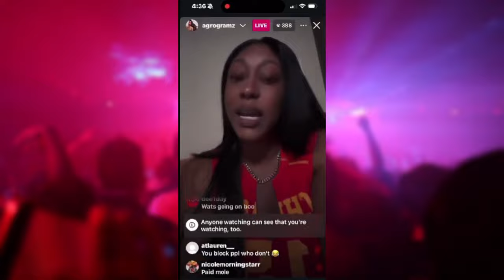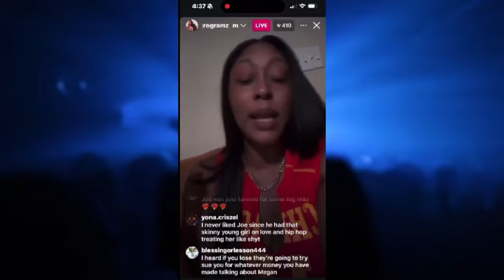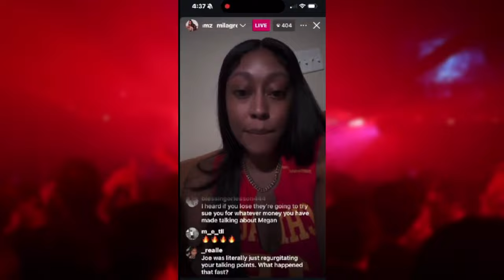Milagro Gramz DESTROYS Joe Budden After Sneak Diss